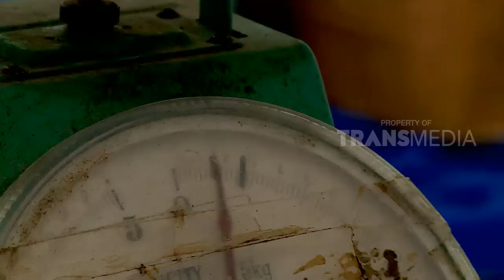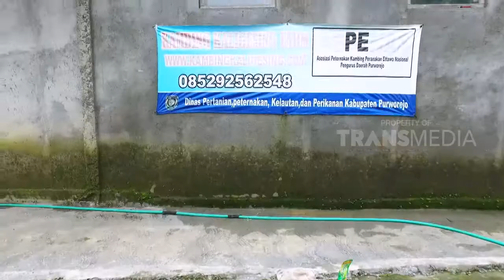LAPTOP SI UNYIL - KEISTIMEWAAN KAMBING (29/3/17) 3-2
TAYANG SETIAP HARI SENIN-JUM'AT PUKUL 12.35 WIB

TRANS7 adalah saluran yang dioperasikan oleh PT. Duta Visual

Nusantara Tivi Tujuh bawah TRANSMEDIA yang merupakan salah satu

perusahaan media terbesar yang berbasis di Jakarta, Indonesia.

TRANS7 kemudian menjadi salah satu saluran televisi paling

populer dengan program ikon yang dicintai oleh para penonton

segmen lebar. TRANS7 menyiarkan berbagai program seperti hiburan,

konser musik, berbagai, talkshow, infotainment, program anak,

dokumenter dan berita saat ini.